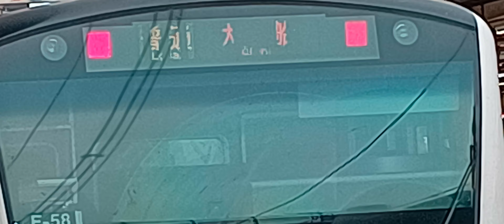池袋ー７ー気が付いたら今僕はここにいたー403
5/26(金) 0:57更新

立てこもり 新たに女性1人を救助
NEW
542
立てこもり けがの男性救出できず
293
立てこもり 男は市議会議長の息子
NEW
941
立てこもり「SIT」と「SAT」派遣
NEW
925
そごう・西武 売却問題に懸案残る
NEW
58
ニチガスに一部業務停止命令3カ月
309
阪神ファン怒号 けん制がボークに
747
中居が男闘呼組ライブに 会場驚き
511

ジャニーキムたっ君、山手線大井町駅構想、余った税収で株を買うってどういうこと？
ドラゴンクエストビルダーズ2、ドラクエ、ウクライナ、コロナ、安倍教信者、トランプ、バイデン、　プーチン、ドローン、　男はつらいよ、消費税は利権の塊,、電通政治、利権のためだけの値上げラッシュ　　都知事Colabo、おすすめ、切り抜き、ルーティン、こうなります、爆誕、マスク依存症、】、【、ルフィー、ＷＢＣ,高市、グーグルテレビ局買収？、ヌートバー、歩行者にも厳しい黒タクシー、芸能界闇投資、消費税の孫SZM、とにかく出たがりだけの嫌われエモン、静寂を平気でぶち壊すキャリーバッグを引きずる頭の悪いあなた、自分自身が敏感になっていることに気が付いていないあなた、自己満足のためだけに他人に謝罪を求めるあなた、ウラゴネ付き正式採用、相棒金田一化構想,ビックシテイーグリーン、エロヨガ、図に乗る生き甲斐ユーチュバー、安易な音楽ビジネスが付いてくるランドアニメ、人生の経験を活かせない老人たち、人力IT, ジオラマ食堂、、ヤミナベ　、闇鍋　、山田社長、闇鍋ジャーナル、イッキ見,ゼレンスキー、サミット、広島
戦争依存症,